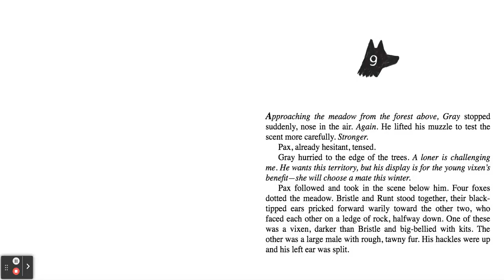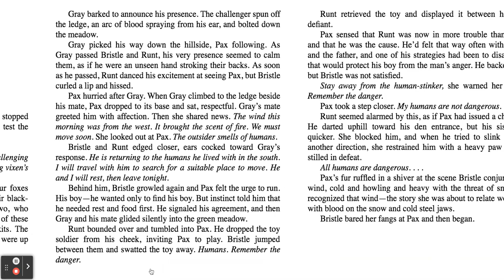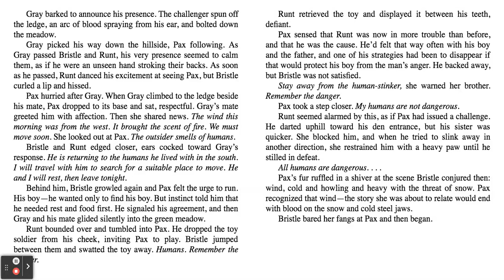Pax Chapter 9